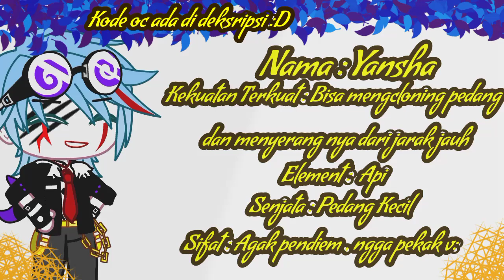|| Semoga kepilih 🛐 || Just a gabut v:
Nama  : Yansha
Kekuatan : bisa mengcloning pedang dan menyerang nya dengan jarak jauh
Elemen : api
Ras : manusia biasa
Sifat :kgk pekak ,agak pendiem

kode oc :
YanShaGSX-!|||Element : Api
Senjata : Pedang Kecil
Kemampuan : bisa mengclone pedang dan menyerang nya dari jarak jauh |Shahnaz |Blue,Red,Black|Martabak =w=|-|Agak Pendiam,kgk pekak |IDK|85|4|4|4|9|9|32|0|1|0|1|1|225|137|74|0|0|14|14|2|2|57|0|131|0|0|23|72|0|0|144|0|0|64|59|48|48|1|1|0|0|63|63|102|94|12|12|33|33|39|74|61|0|0|0|0|0|272|0|1|1|0|2|1|1|0|0|1|1|1|1|1|1|2|1|2|324|18|1|1|0|0|0|6|0|0|1|0|1|1|1|1|0|0|0|0|0|0|0|1|1|0|0|0|1|1|0|0|0|1|1|0|0|0|1|1|0|0|13|1|1|6|0|13|1|1|-6|0|-2|5|18|0|0|0|1|1|0|0|0|1|1|0|0|0|1|1|0|0|0|1|1|0|0|0|1|1|0|0|0|1|1|0|0|0|1|1|0|0|0|1|1|0|0|0|1|1|0|0|0|1|1|0|0|0|0|1|1|0|0|0|1|1|0|1|4|1|15|1|1|0|0|1|1|29|1|0|1|1|0|0|1|1|0|1|1|1|1|1|1|1|1|1|1|1|1|1|1|1|1|2|1|0|0|1|1|20|1|0|0|0|1|1|0|0|1|1|0|0|0|0|0|0|0|0|0|0|1|1|1|0|0|0|-2|0|0|0|0|0|0|FFFFFF|AA657F|8ACEFF|00566B|BDE3FF|8ACEFF|00566B|BDE3FF|8ACEFF|00566B|BDE3FF|8ACEFF|00566B|BDE3FF|8ACEFF|00566B|BDE3FF|B15482|BF0000|FFFFFF|FFFFFF|00413F|3CFFF9|006461|00413F|020202|020202|020202|020202|8A624F|020202|8A624F|020202|FFFFFF|020202|ECECEC|3FC4FF|020202|BBD4FF|FF0000|020202|BF0000|020202|020202|FFEBD2|FF8383|8589FF|FFC2C2|020202|FF8383|9F0000|FFFFFF|006461|020202|006461|020202|020202|7807FF|020202|020202|7807FF|0256C9|020202|8AAEFF|E0E1FF|020202|8ACEFF|FFFFFF|020202|020202|020202|020202|FFFFFF|020202|020202|FFFC02|020202|020202|FFFC02|020202|020202|7807FF|020202|020202|7807FF|333333|020202|333333|333333|020202|333333|FFFC02|541B00|B4BFCD|FFFC02|832B01|FFFFFF|020202|020202|FFFFFF|020202|020202|FFFFFF|020202|14002C|7807FF|020202|14002C|7807FF|8EFBFF|020202|3A82FF|8EFBFF|020202|3A82FF|020202|020202|6605D9|FFFFFF|020202|020202|BF0000|540000|FFFFFF|FFFFFF|020202|A487FF|FFFFFF|020202|A487FF|FF3F3F|020202|FFC2C2|6605D9|020202|020202|FFFFFF|020202|FFFFFF|FF3F3F|020202|191919|020202|020202|FFFFFF|020202|020202|FFFFFF|AAA7CB|020202|B4BFCD|AAA7CB|020202|B4BFCD|020202|020202|020202|FFFFFF|020202|FFFFFF|020202|989898|020202|020202|020202|020202